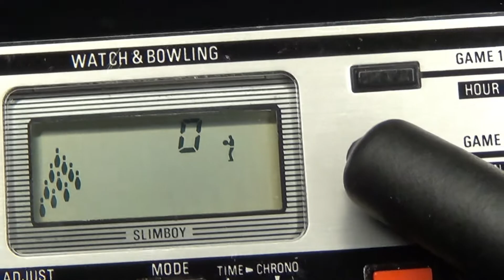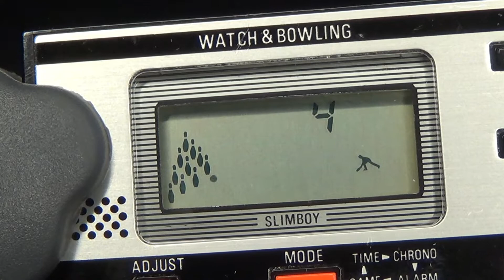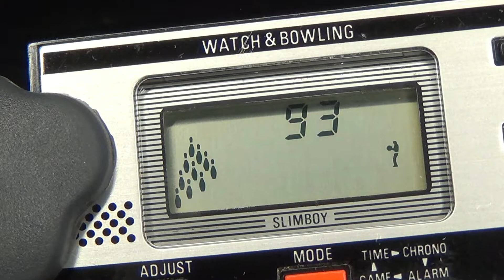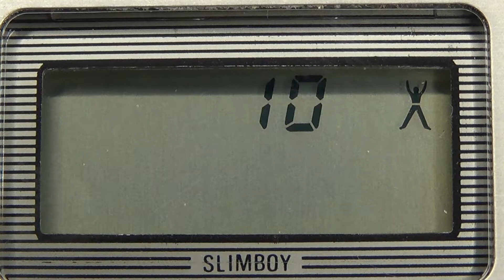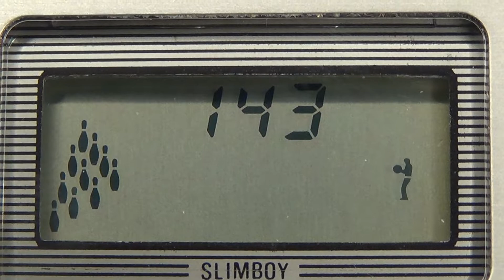【レトロ 電子ゲーム】トミー スリムボーイ ウォッチ＆ボウリング 腕時計 液晶 昭和 玩具 ボーリング lcd lsi tomy slimboy watch&bowling game 1981 ブラゼ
トミー スリムボーイ ウォッチ＆ボウリング １９８１年発売、メイドインジャパン。元々、ウォッチマン、という腕時計にゲームがついたシリーズものがあって、これは、それを横長スタイルにしたもの。通常のスリムボーイシリーズに比べても、相当小さく、大きさ、横８．５×縦４センチほどしかない。なので、基本的に操作はボタン一つのみ。自動で上下に揺れまくっている人が、ベストな位置に来た、と思った時にピコッとボタンを押す感じ。この上なくシンプルだけど、同じ条件で、もっと面白いものを作ってみろ、と言われても、中々、思いつかないぐらいの完成度。モード１は一回で終わっちゃうので、モード２だけで遊んでおいた。一応、ボタン一つで遊べるものとして、このボーリング以外には、ゴルフ、黒ひげ、キャット&キャッチ、水道管、プロレス、フィッシング、モンスターヒーロー、MARTIAN WAR、あと、何かあったかな、とにかく、たくさんあるんだな。出来るだけ、全部、動画にしておいてもいいけど、それは、私がいつまで暇かにもよるな、、、

ブラゼ トミースリムボーイウォッチ＆ボウリング#watchbowling